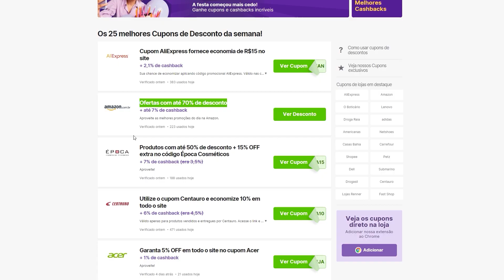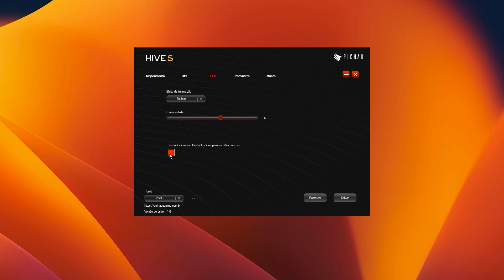MOUSE GAMER CUSTO BENEFÍCIO DA PICHAU - Pichau Hive S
O Pichau Hive S é um mouse com um CxB absurdo, ele custa 139 reais e entrega MUITA coisa pelo preço, espero que gostem do video :)

► Periféricos do video:
Mouse branco (Aria XD7)
Mouse preto (XD5)

► 𝙈𝙀𝙐 𝙎𝙀𝙏𝙐𝙋
Suporte de monitor
☑Memória Ram
☑Ryzen 5 5600x
☑Placa mãe
☑Minhas fans
☑Meu SSD
☑Meu microfone
☑ Light Bar Blitzwolf
☑Teclado colorido
☑Mouse preto
☑Mouse branco do pad
☑Fone sem fio da KZ
☑Suporte de headset:

✅CUPOM: LIBERTYTGP10

► 𝗢𝗨𝗧𝗥𝗢𝗦 𝗧𝗘𝗖𝗟𝗔𝗗𝗢𝗦 𝗤𝗨𝗘 𝗘𝗨 𝗥𝗘𝗖𝗢𝗠𝗘𝗡𝗗𝗢
☑Redragon fizz por 200
☑KEYKRON K3 (PARECIDO COM APPLE)
☑GAS67 (meu teclado do video)
☑Teclado If98

►𝙈𝙄𝘾𝙍𝙊𝙁𝙊𝙉𝙀𝙎 𝘿𝘼 𝙁𝙄𝙁𝙄𝙉𝙀:
☑Ampligame V2
☑Ampligame V1
☑LINK COM TODOS MICS FIFINE
✅CUPOM: FIFINE930